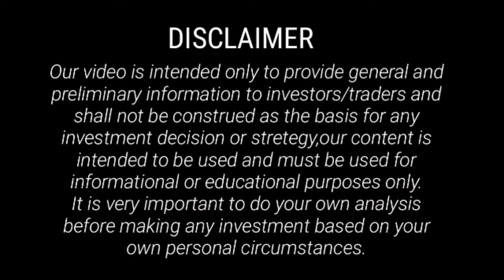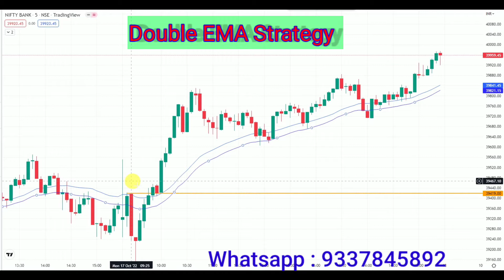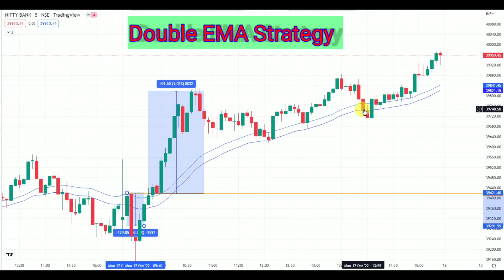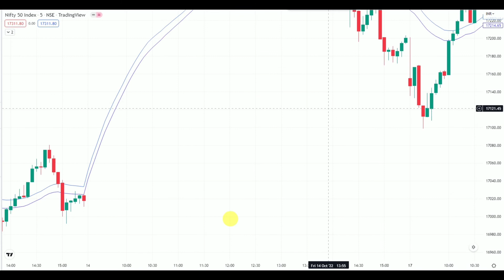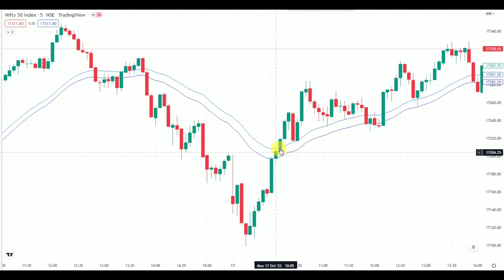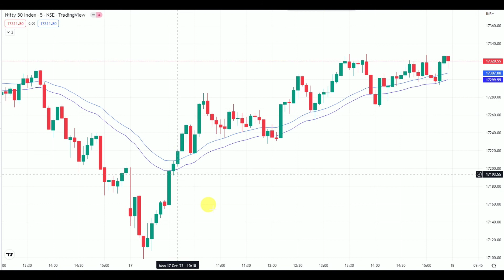Double EMA-33 Strategy best for NIFTY and Banknifty#No1 Intraday Jackpot Indicator#A Village Trader#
: Description :
well come you all to my Youtube Channel, here I will be providing latest stock market techniques and strategies that could help you earn good profit daily basis.
हमारे साथ LIVE ट्रेड और LIFETIME जुड्ने के लिए नया DEMAT अकाउंट नीचे दिये गए लिंक पे  Upstox का ओपेन करें :
Share market Intraday trading have large potential rewards and also it is large potential risk. You must be aware of the risks and be willing to accept them in order to invest in the futures and options markets. Please you note that : I am not a SEBI registered. I cannot guarantee the accuracy of any indicator or strategy. It is very important to do your own analysis before making any investment based on your own personal circumstance.